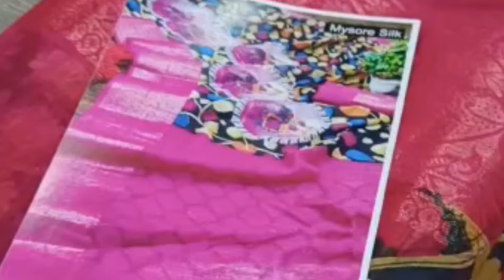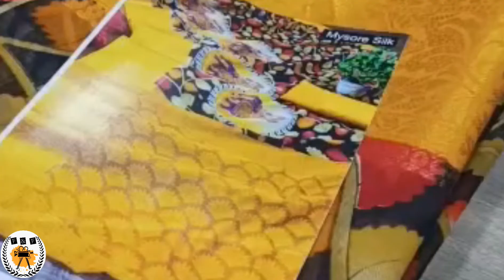Cotton Silk Kalamkari Digital Printed Sarees/FF.FASHION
*Latest and Exclusive*
*9*3 Gold Zari kanchi Patto Border Cotton Silk Kalamkari Digital Printed Saree*

👉🏻 *VERY EXCLUSIVE Cotton Silk called kanchi Cotton silk WITH  DESIGNERDIGITAL PRINTING SAREES WITH DIGITAL Printed Contrast Pallu & Attached Blouse*

 *Superb Quality*

*Ready stock!! Grab soon!!*

* Leading Manufecturer Brand*